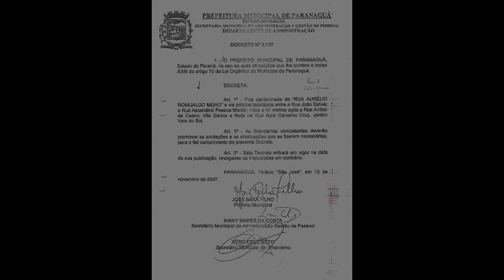RUA AURÉLIO ROMUALDO MORO - VILA GARCIA - PARANAGUÁ-PR